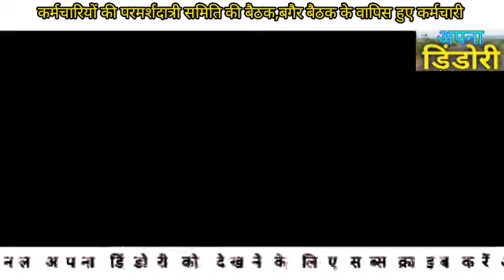कलेक्ट्रेट में होनी थी कर्मचारियों की परामर्शदात्री समिति की बैठक,बगैर बैठक के वापिस हुए कर्मचारी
डिंडौरी कलेक्ट्रेट में होनी थी कर्मचारियों की परमर्शदात्री समिति की बैठक,बगैर बैठक के वापिस हुए कर्मचारी संगठन

डिंडौरी कलेक्क्ट्रेट में कर्मचारी संगठनों की परामर्श दात्री समिति की बैठक सोमवार को आयोजित किया गया था, कलेक्ट्रेट में कर्मचारी संगठनों के पदाधिकारी निर्धारित समय 11 बजे से आकर बैठे रहे, लेकिन बैठक के लिए कोई भी अधिकारी के द्वारा कर्मचारियों संगठनों को नही बुलाया गया और कर्मचारी आखिरी में निराश होकर बैठक का बहिष्कार करते हुए चले गए, जिसके कारण कर्मचारियों में नाराजगी देखी गई